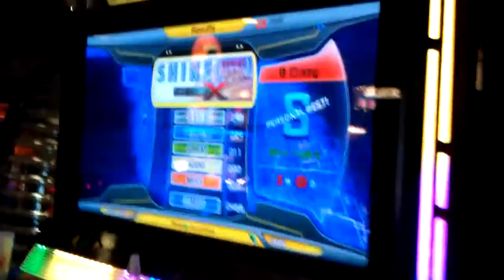Pro 2 Unlock Boulafacet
Boulafacet - Nightmare
Enter into any results screen: